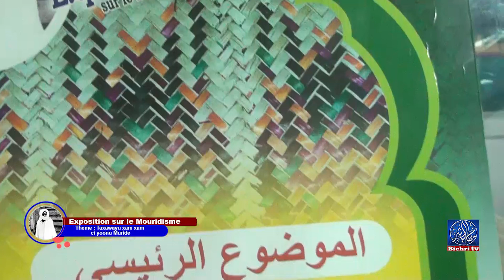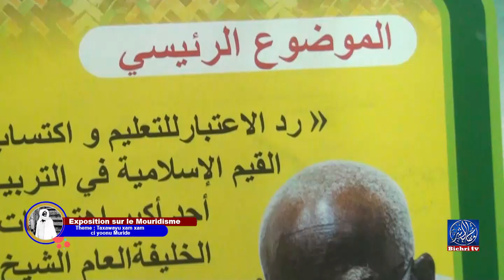Grand Magal de Touba - Edition 2019 | Exposition sur le Mouridisme - Thème : Ecole Franco Islamique